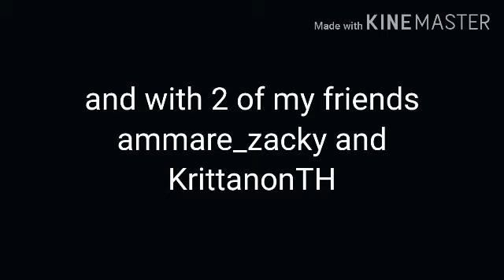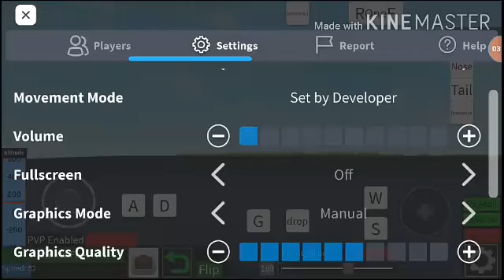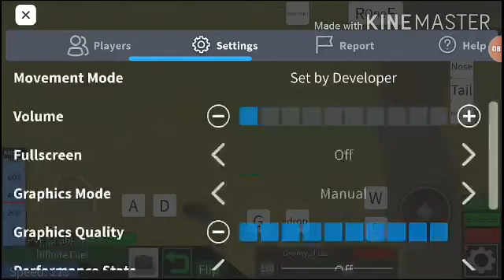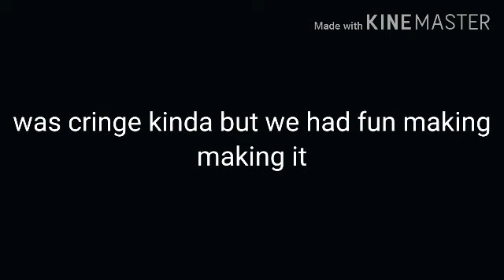A Mini Boeing B-17G Flying Fortress Showcase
mini b17g flyinf fortress showcase which has alot of motor lock on plane crazy e